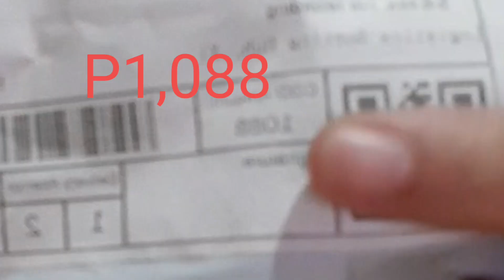SULIT BA ANG XIAOKOA WIRELESS MIC?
purely my own opinion